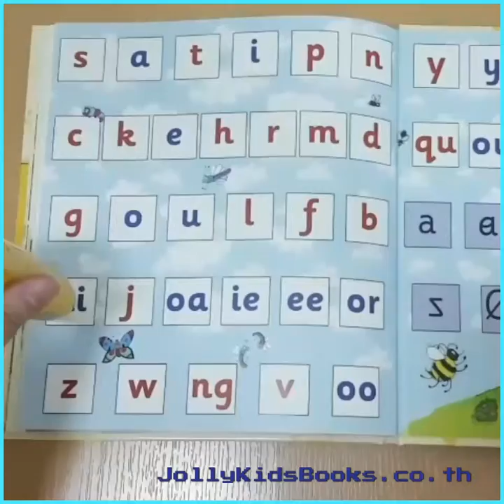Jolly Phonics Extra pen set (letter sounds book) by Jolly Kids Books Thailand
or Line ID : @jolly_chadasaa
📮Address: 220 Ratburana Road, Bangpakok, Ratburana, Bangkok 10140 Thailand